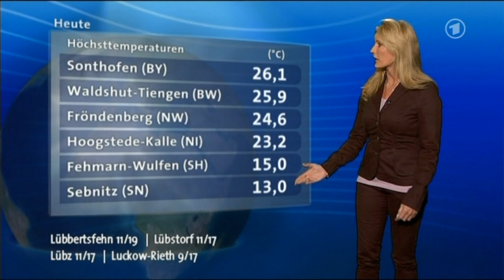Am 04.10.2010 Claudia Kleinert - Das Wetter im Ersten - ARD - Der Goldene Oktober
Frau Claudia Kleinert moderierte das Wetter im Ersten am Montag Abend des 04.Oktober`s 2010 und kündigte den Goldenen Oktober an.